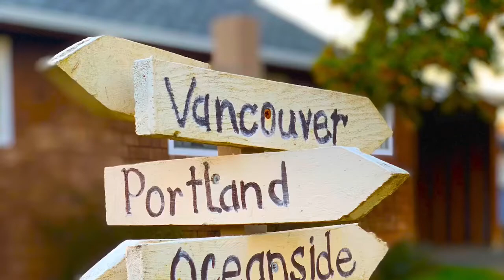Netarts, OR: Hidden Beach Trails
Its a peaceful balmy 78F afternoon by the sea, not even a breeze, without a soul on the beach, a perfect lazy day to meander down to the water’s edge ...